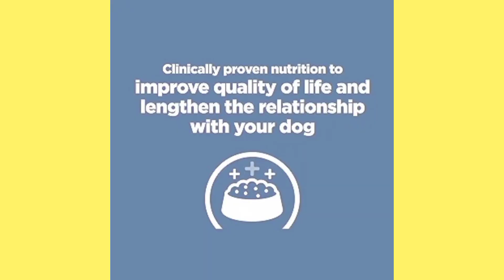Best Dog Food | Dog Food Review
Title : Best Dog Food | Dog Food Review

Price : $47.49

About this item:
Hill's Prescription Diet k/d Kidney Care with Chicken Dry Dog Food is a veterinary diet specially formulated by Hill’s nutritionists and veterinarians to help protect your dog’s kidney function
Clinically proven nutrition to improve quality of life and lengthen the relationship with your dog
Contains wholesome ingredients with more essential amino acids than daily requirements to support your dog’s natural ability to maintain lean muscle (compared to AAFCO minimum)
Enhanced Appetite Trigger (E.A.T) Technology for dogs enhances appetite and increases food intake. Prescription Diet k/d Kidney Care with Chicken Dry Dog Food is made with chicken and has an irresistible taste that dogs love.